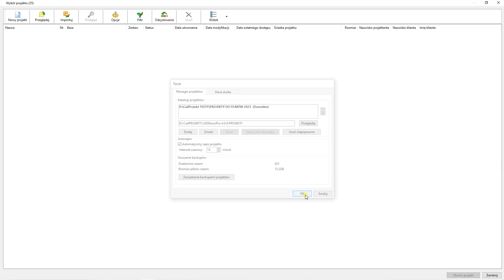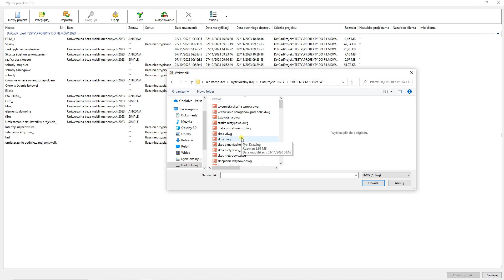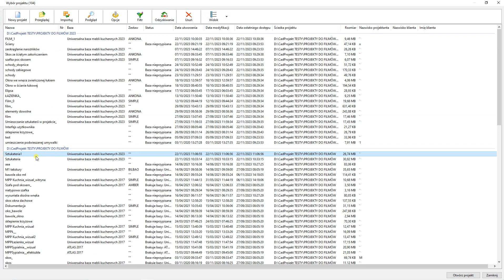Zarządzanie projektami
Zarządzanie projektami. Instrukcja wykonana w wersji programu 4.0.